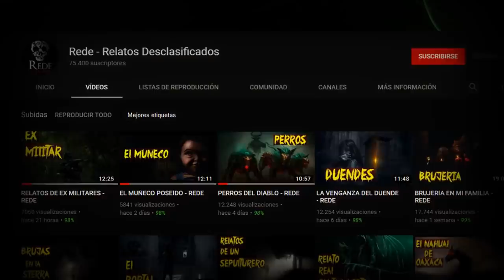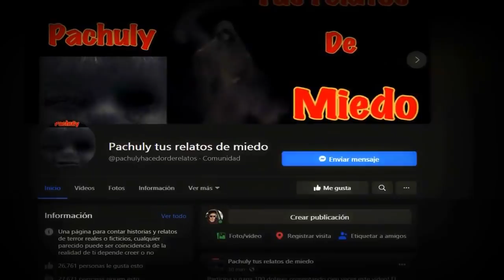3 ATERRADORAS HISTORIAS DE BRUJAS II | HECHOS REALES | HISTORIAS DE TERROR (CON REDE RELATOS)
HOLA INFRAESCUHCAS, ESPERO QUE ESTOS RELATOS DE BRUJAS SEAN DE SU AGRADO, EN  ESTA OCASION NOS ACOMPAÑA REDE RELATOS DESCLASIFICADOS, ESPERO SEA DE TU AGRADO!!!

👉🏻SUBO VIDEOS NUEVOS LOS MARTES, VIERNES Y DOMIGOS !!!

👉🏻Donaciones - APOYA DONANDO OXXO, TRANSFER, BANAMEX :  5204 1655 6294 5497